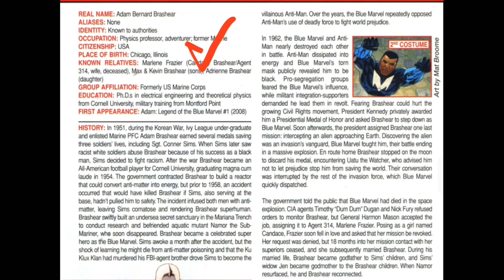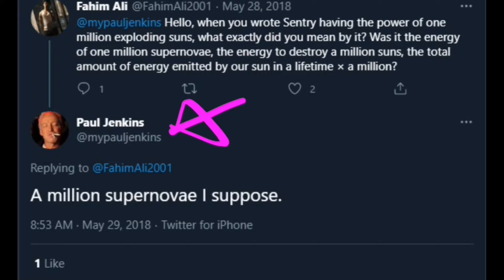How Strong is Blue Marvel - Adam Bernard Brashear - Marvel Comics